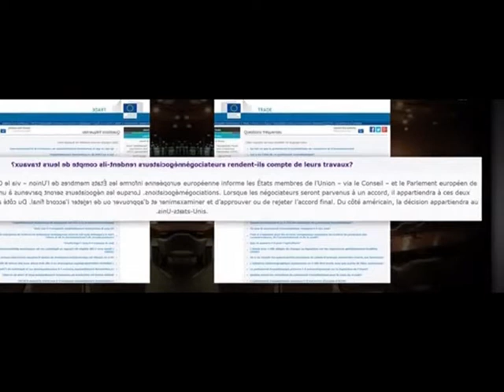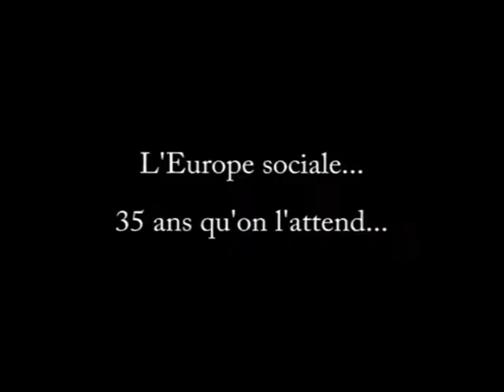zapping de la mandr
Ca se voulait axé sur le traité TRANSATLANTIQUE... et puis je n'ai pas pu m'empêcher de ressortir les vieux dossiers...